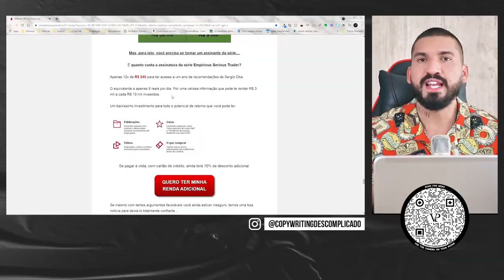Não Existe Barato ou Caro em uma Copy